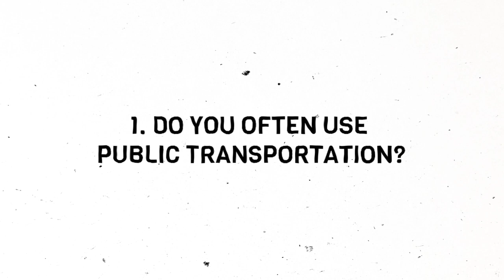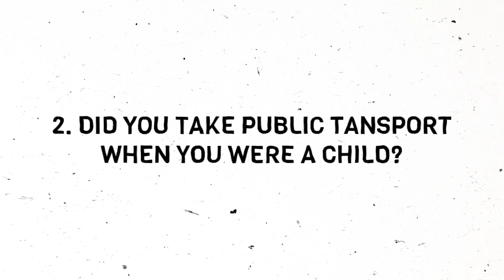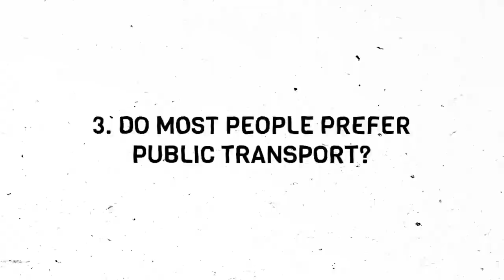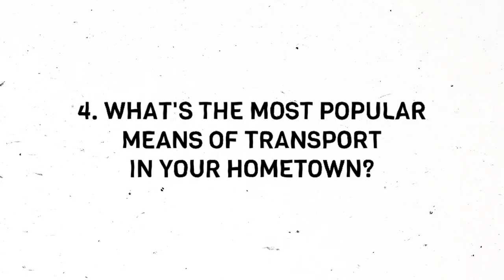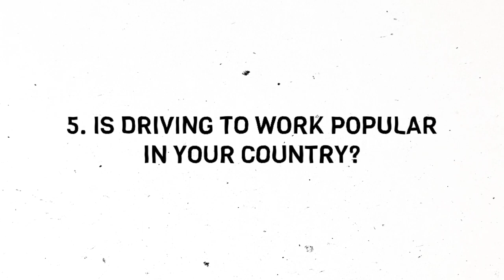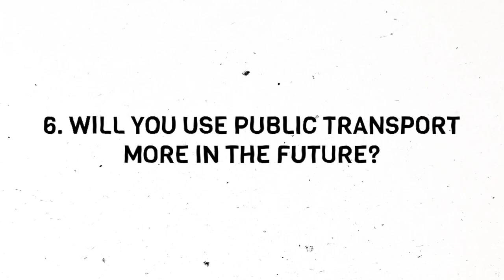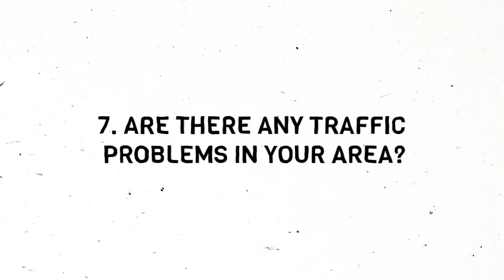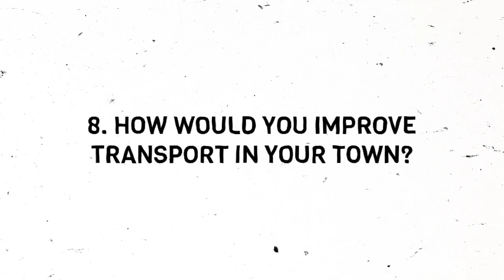Answers, vocabulary and grammar | IELTS Speaking Part 1 | Transportation 🚖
Do you often use public transportation? Did you take public transport when you were a child? Do most people prefer public transport? What's the most popular means of transport in your hometown? Is driving to work popular in your country? Will you use public transport more in the future? Are there any traffic problems in your area? How would you improve transport in your town?

Tune in and have a great day!

Get exclusive episodes on IELTS Speaking parts 1, 2, and 3

00:00 Intro
01:00 Do you often use public transportation?
03:46 Did you take public transport when you were a child?
05:30 Do most people prefer public transport?
08:34 What's the most popular means of transport in your hometown?
09:31 Is driving to work popular in your country?
10:50 Will you use public transport more in the future?
12:10 Are there any traffic problems in your area?
15:29 How would you improve transport in your town?